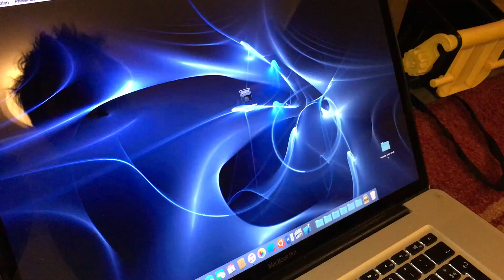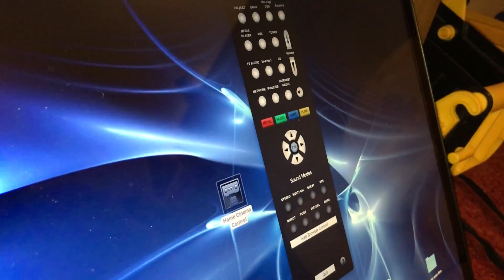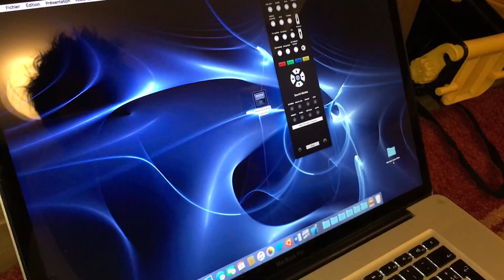Home Cinema Control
Control your Home Cinema Marantz or Denon over your local network.